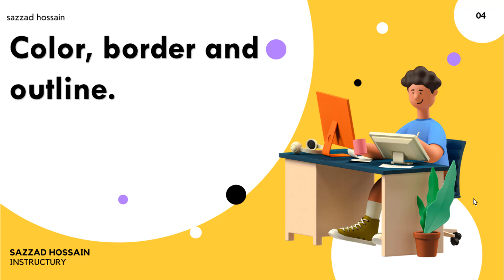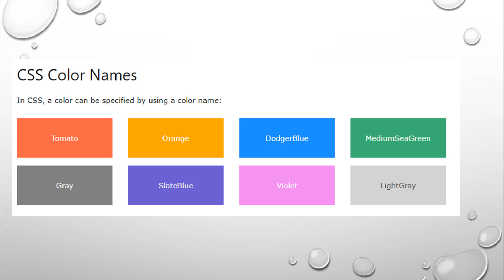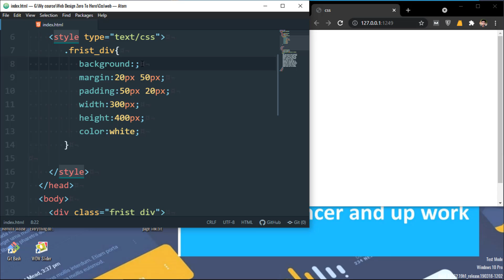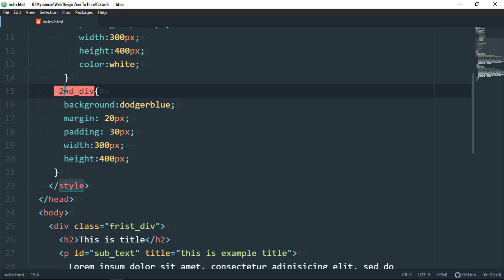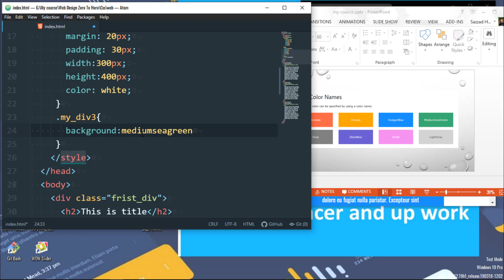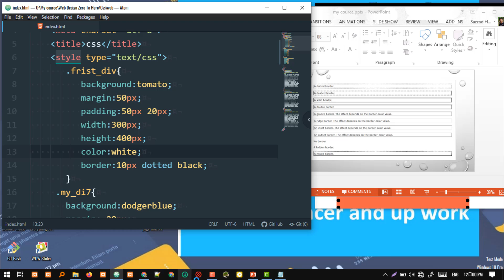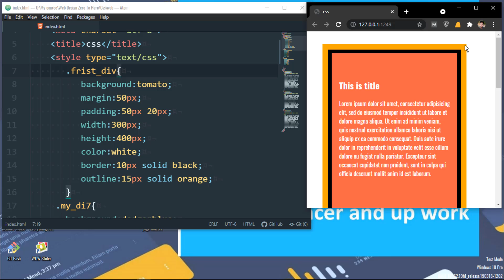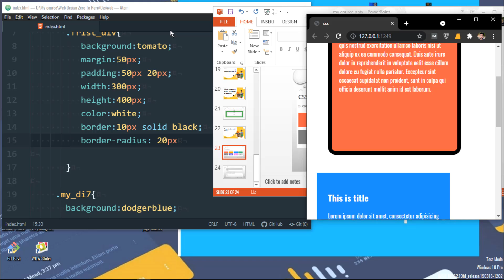CSS Bangla Tutorial | CSS3 Bangla Tutorial | part 4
CSS is very important for designing a website. I have arranged my tutorials as beautifully as possible to learn CSS. If you want to learn CSS step by step, follow the list below.

✅ Total course 5 major parts we explained -